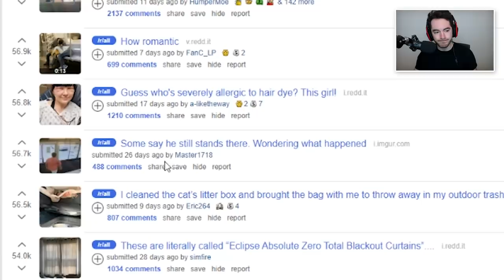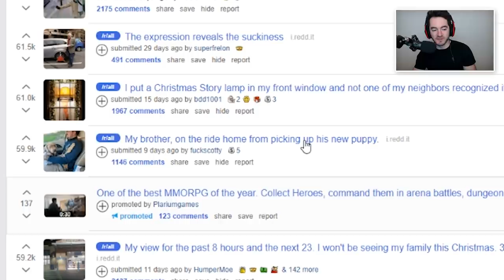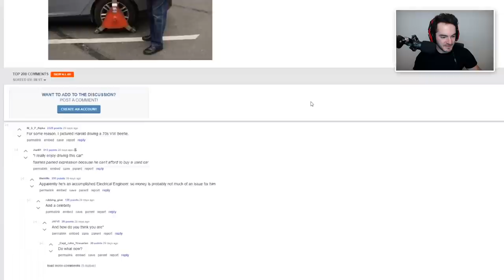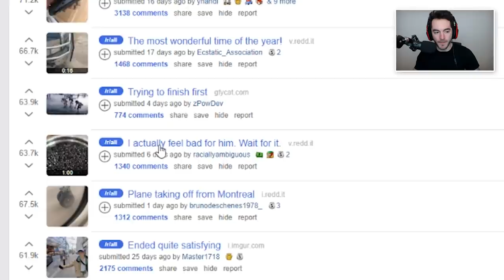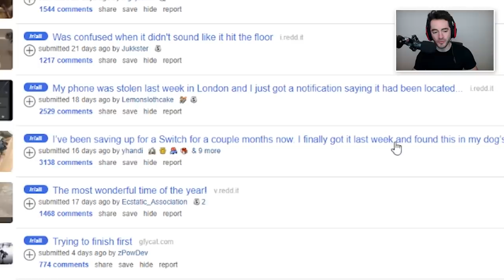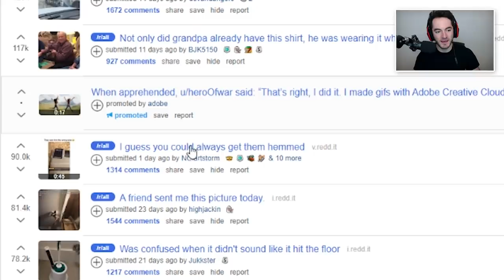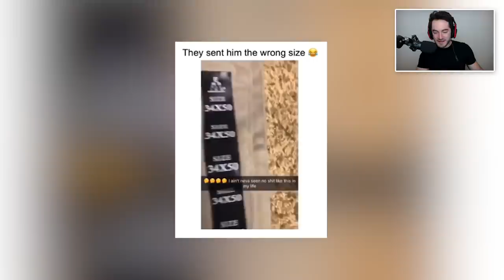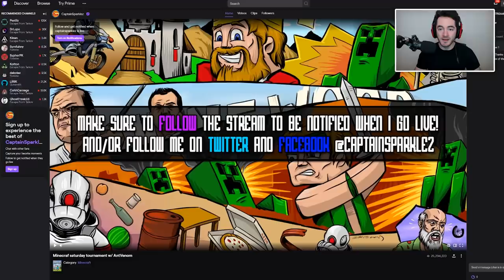Why I Could Never Be A Dad (Well That Sucks #13)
My life goal is to be a dog uncle. But I don't have any siblings so that's gonna be tough.